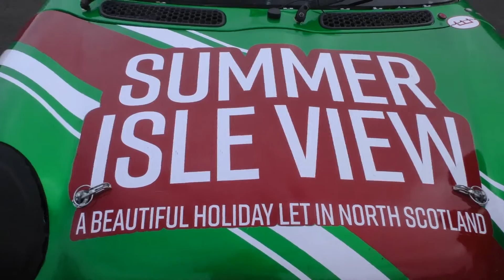SMRC Celtic Speed Mini Cooper Cup 2018 Rounds 12, 13 & 14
Rounds 12, 13 and 14 of the Celtic Speed Mini Cooper Cup

Produced by Edinburgh College
Presented by Fiona Wallace
Commentary by Duncan Vincent